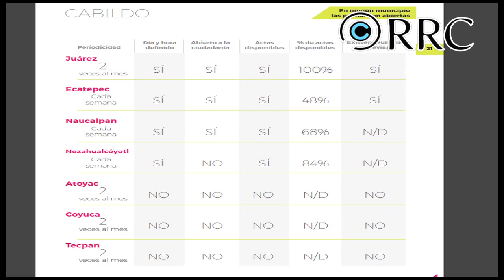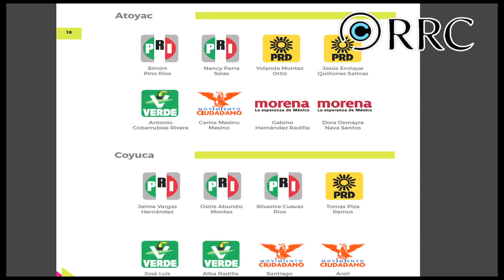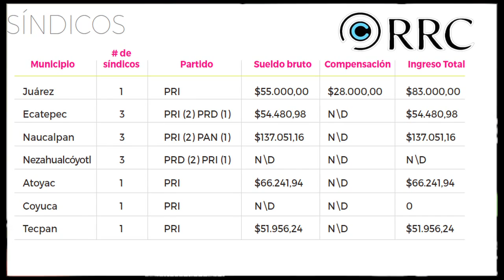RegidorMX Pesentación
Sergio Meza, Director Ejecutivo de Plan Estratégico de Juárez, habla sobre el proyecto RegidorMX.